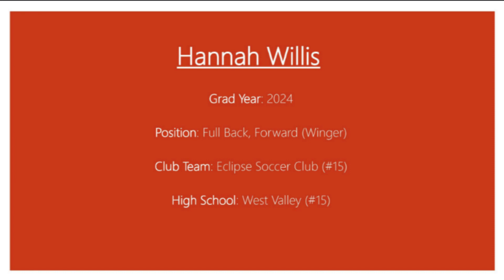Highlight Reel - USYS League Play December 2022